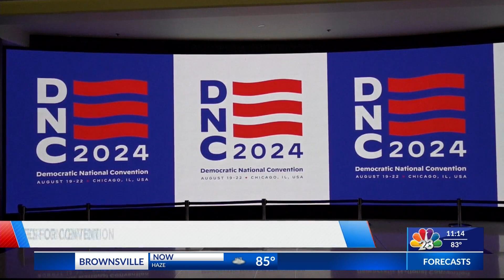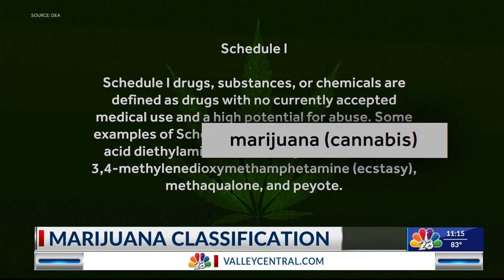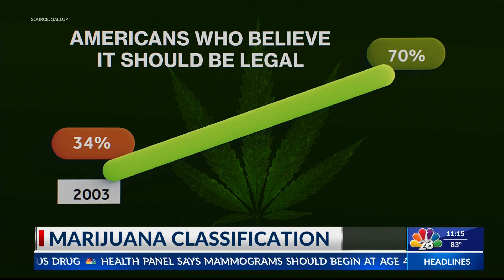FORMER PRISIDENT DONALD TRUMP, MARIJUANA CLASSIFICATION, TORNADOES IN TEXAS